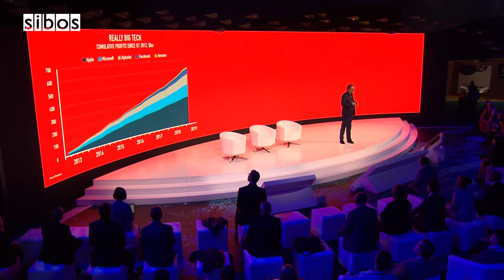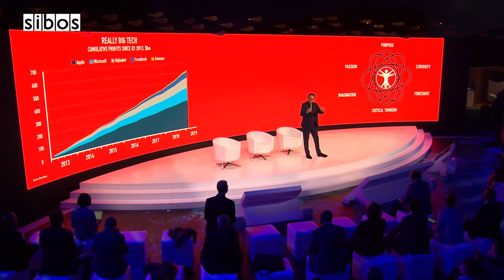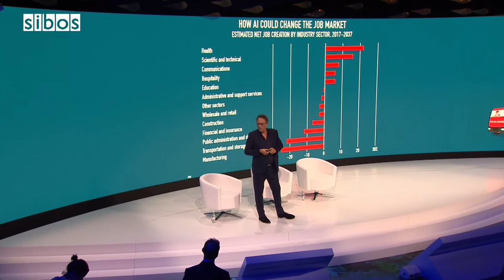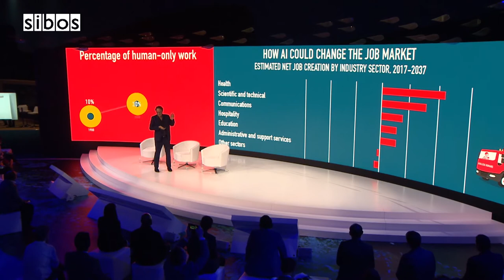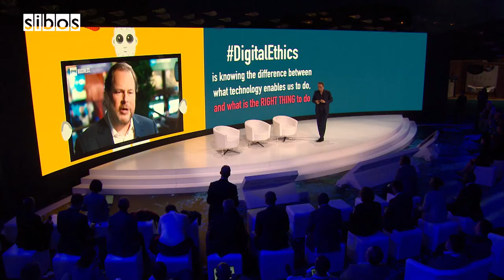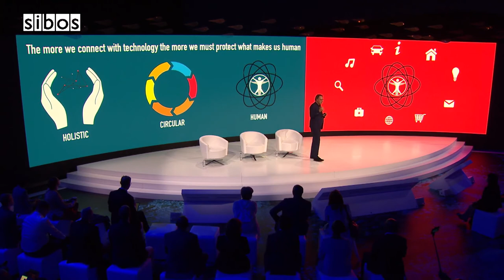Technology & Humanity: Our Future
Our world is entering a period of truly transformative change. Gerd Leonhard, CEO of The Futures Agency, and Brad Templeton, one of the world's experts in self-driving cars, discuss how humanity will change more in the next 20 years than the previous 300.

Speaker: Gerd Leonhard

Event: Innotribe 2019